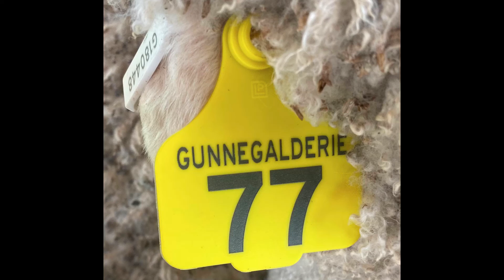Lot 77 Gunnegalderie Ram Sale 2022